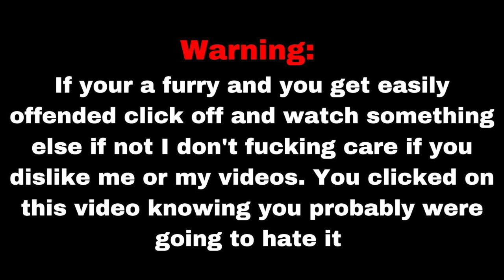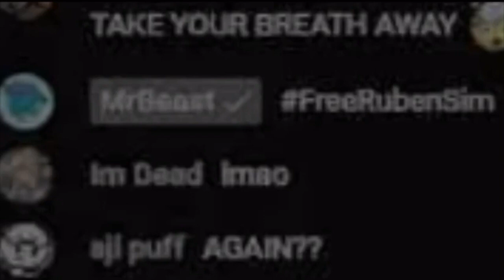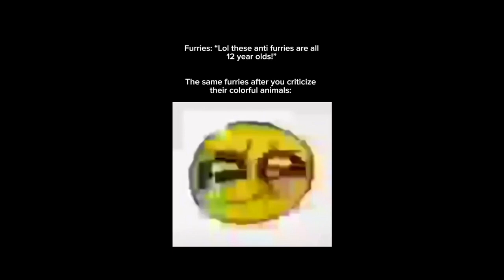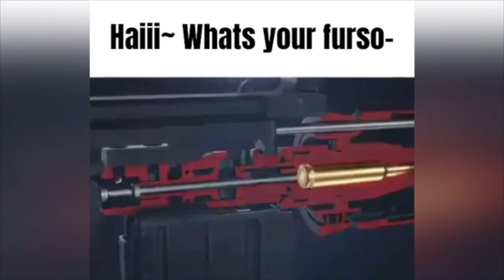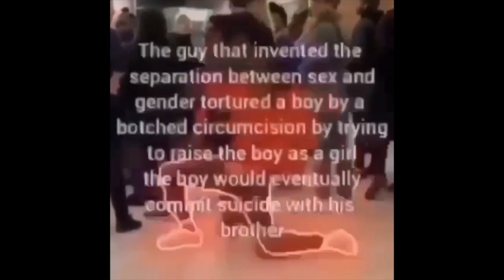JP'S Anti Furry Memes Vol. 2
Credits to all of the original creators of the memes also big thanks to one of my friends for that cool art used in the thumbnail! Also merry christmas and happy holidays